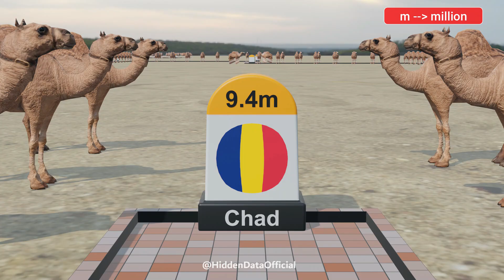Camel Population by Country